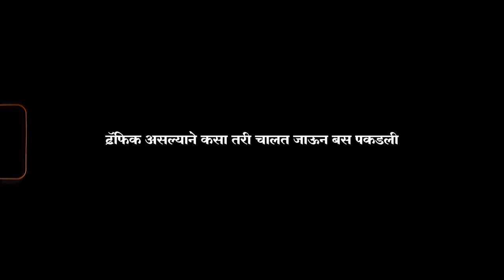Siddheshwar Waterfall Rappelling, अलिबाग । Dangerous Waterfall Route । Hidden Waterfall in alibag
नेहमी मी माझ्या पद्धतीने एकटा किंवा कमीत कमी एक दोन मित्रांना घेऊन बाईकचा प्रवास केला .. परंतु यावेळी मात्र एक वेगळा अनुभव घ्यावा म्हणून एखादा ट्रेकिंग  ग्रुप जॉईन करून प्रवास करण्याचे ठरविले  आणि निघालो ते थरारक अश्या अलिबागमधील सिद्धेश्वर धबधब्याला भेट देण्यासाठी तर नक्की पाहा हा थरार ..

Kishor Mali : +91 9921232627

TimeStamps :-

00:00 Introduction
01:53 धम्माल मस्ती आणि प्रवास
07:53 खंडाळे, अलिबाग
09:14 Guide & Intro
15:23 Trek
17:26 River Crossing
18:40 टेकडी ते मंदिर
21:15 सिद्धेश्वर मंदिर
24:18 Monkey Alert
25:54 Rappelling
34:34 मंदिर आणि परिसर
41:02 टेकडी
42:27 Drone shot of  Rappelling
46:08 The path Leading to the base of the waterfall..
53:47 Help..
55:53 Full Day Story
59:07 Day End
01:00:11 Bye Bye
01:01:44 Outro
01:01:54 BTS
Music Use in this Video :-
1.Song: Livermat - Travel

2.Esther Abrami No.4 Piano Journey

3.Esther Abrami No.10 A New Beginning

4.Jesse Gallagher - Thin Places

   / jonnyeaston
Music powered by BreakingCopyright:    • ♾️ Free Piano Music For YouTube - "Pu...

6.French Fuse ♪ Somewhere Fuse

7.Take Your Time

8.Mirage · Chris Haugen

9.Journeyman Aakash Gandhi

10.Natural Light by Chris HAUGEN

11.Snowy Peaks pt I

12.Snowy Peaks pt II
१. नमस्कार मित्रानो आणि मैत्रिणीनो मी "तुमच नाव" ज्याला / जीला
२. "तुमची आवड " Example भटकंती,कूकिंग,बाईक राईड,वाचन,फिरणे,गायन ,नाच इत्यादी "करायला आवडत आणि "
३. या व्हिलॉग मध्ये तुमचा स्वागत करायला आवडत.
Polar Bear Dance Green Screen :-